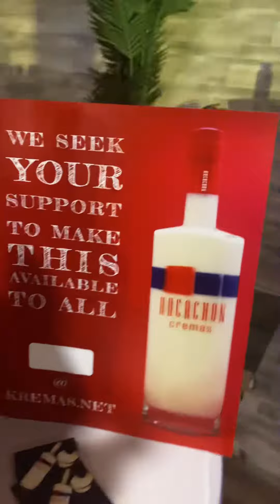HAITIAN -AMERICAN CHAMBER Of COMMERCE INC.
Haitian Kremas Showcase